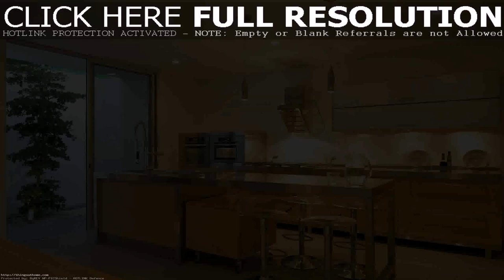Home Decor Ideas For Small Homes India (see description)